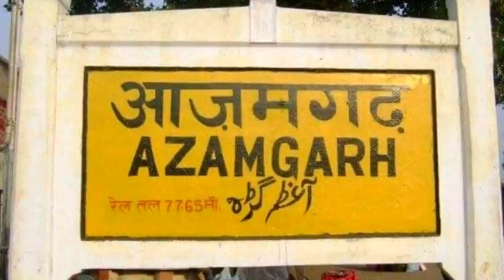आजमगढ़ जिले के 25 प्रसिद्ध हस्तियां |Famous People From Azamgarh Uttar Pradesh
आजमगढ़ जिले के 25 प्रसिद्ध हस्तियां |Famous People/ Celebrities From Azamgarh Uttar Pradesh

Welcome to citypedia Knowledge channel

Music credit

🕐 Timelapse
0:00 Introduction
0:21 Gauhar jaan
01:14 ram naresh yadav ex cm
01:46 Kaifi Azmi
02:09 Shaukat Kaifi
02:13 shabana azmi
02:26 baba azmi
02:32 allama shibli nomani
02:54 Ayodhya Prasad upadhyay
03:13 Vinod k singh professor iit
03:47 prem chand pandey
04:09 satyadev prasad archery
04:26 samar singh bhojpuri singer
04:51 rahul sankrityayan
05:26 shyam narayan pandey
05:48 vikrant singh rajpoot actor
06:21 kanhaiya lal mishra
06:37 Iqbal abdulla cricketer
07:02 sarfaraz khan cricketer
07:30 Praveen dubey cricketer
07:52 prakash singh ips, dgp
08:21 amar singh
08:50 ramakant yadav azamgarh
09:15 arun kant Yadav
09:21 Vinod kumar baranwal
09:30 ashok bhagat
09:57 parmeshwari lal gupta
10:20 Satya prakash singh bhojpuri
10:36 gajendra singh producer tv show
10:57 hamiduddin farahi

Music credit